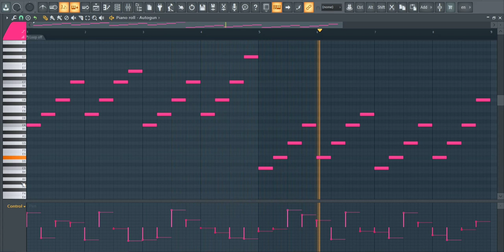How To Make Trap Melodies | Royalty Free Loops | FL Studio